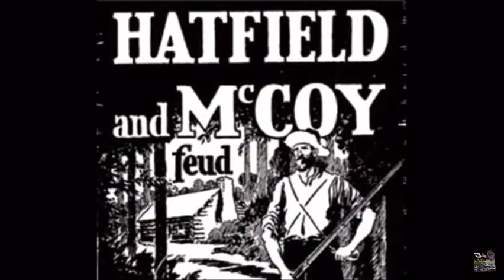Waylon Jennings- Luckenbach Texas